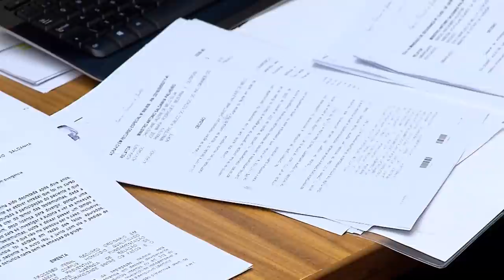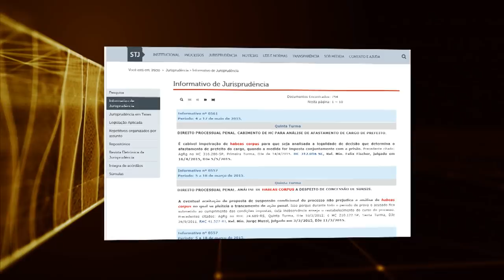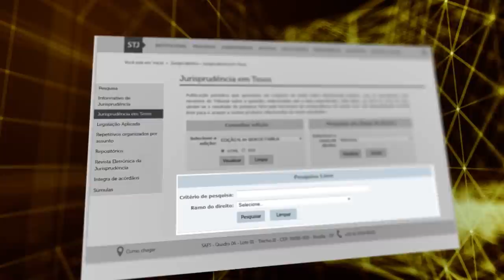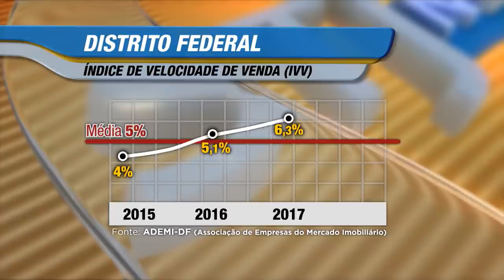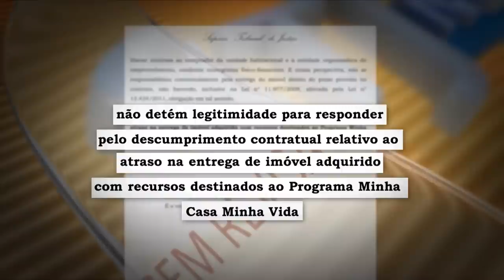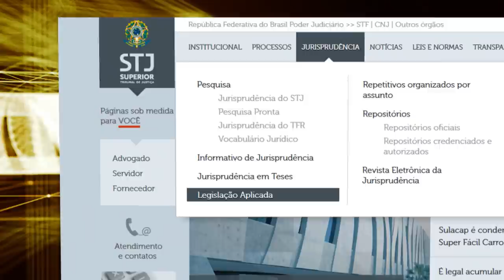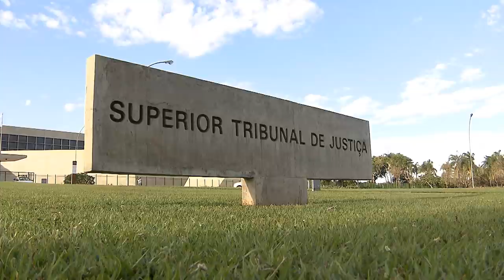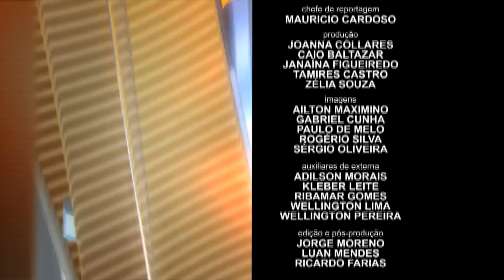STJN nº 197: Financiamento imobiliário (03/03/2018)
A edição desta semana do STJ Notícias é sobre Financiamento Imobiliário. Depois de tantos meses em queda, o setor imobiliário começou a sentir uma melhora na venda de imóveis, principalmente de novas unidades. Com o posicionamento do superior tribunal de justiça, quem conseguiu vender o imóvel acima do valor do mercado teve isenção do imposto de renda nesse ganho de capital, ao usar quantia para quitar outra casa ou apartamento. No estúdio o advogado Israel Mascarenhas respondeu dúvidas sobre o assunto e falou sobre o posicionamento do judiciário em casos envolvendo o mercado imobiliário. O STJ Notícias também traz decisões importantes dos ministros do tribunal da cidadania.